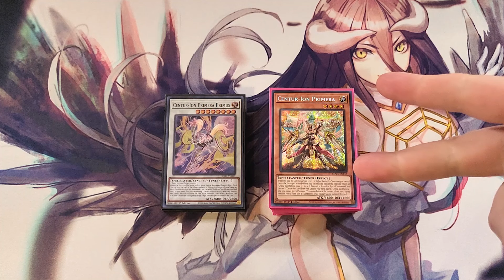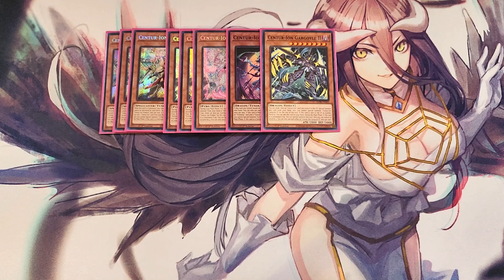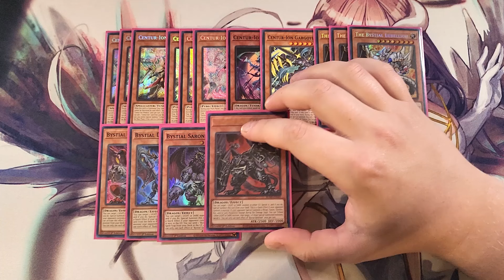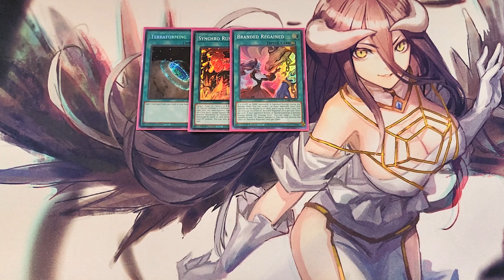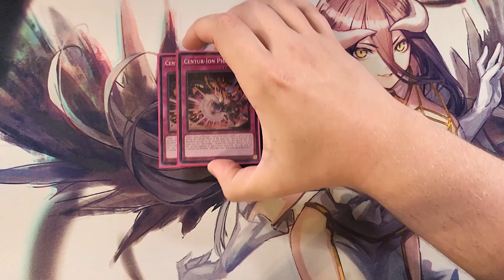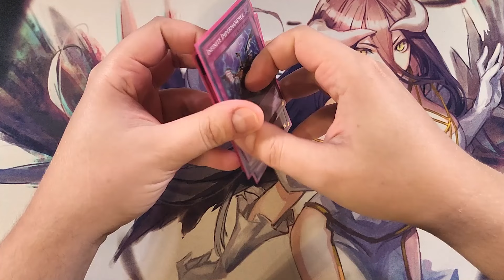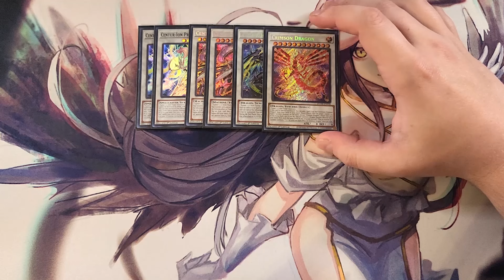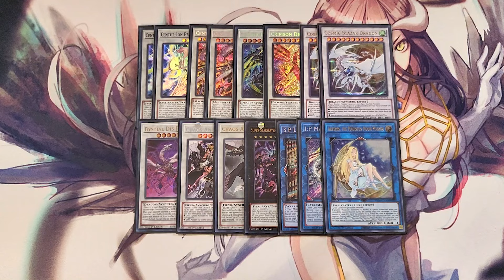CENTUR-ION DECK PROFILE (OCTOBER 2024) YUGIOH!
PATRONS:
TIER: DARK ARMED ANNIHIATION DRAGONS!
Terverion

Gloomba331
Izzy
Meli The Honeybee
Zak Cowell

KingJackGames

Awalt
Santiago Pita